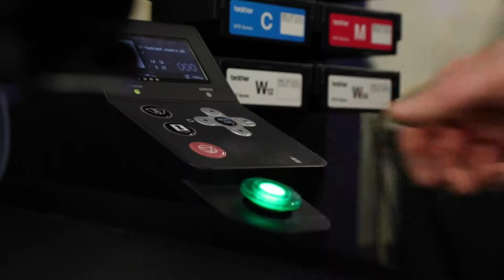Goedkoop slabbetjes bedrukken bij Drukland.nl!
Goedkoop slabbetjes bedrukken? In deze video zie je hoe wij dit doen. Slabbetjes bedrukken wij met onze Brother textielprinter. Met deze machine bedrukken wij ook textiel zoals T-shirts, polo’s, sweaters / hoodies, schorten, rompertjes, babymutsjes en badcapes.

Voordelen van onze slabbetjes:
- Keuze uit 4 modellen
- Spoedlevering mogelijk
- Gratis verzending